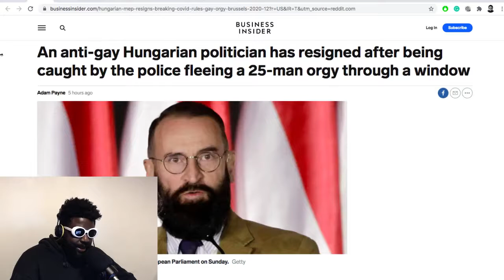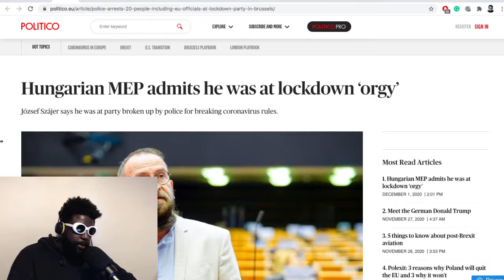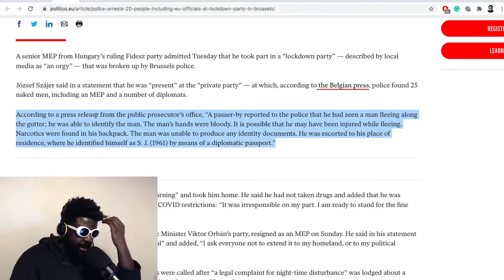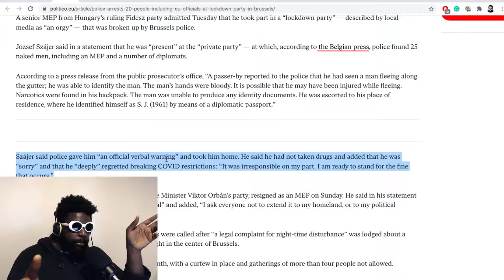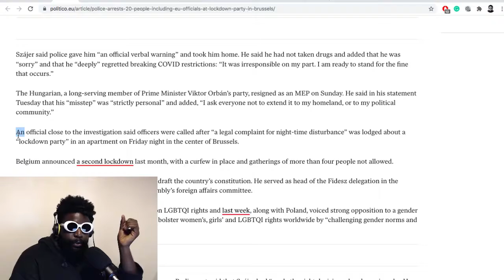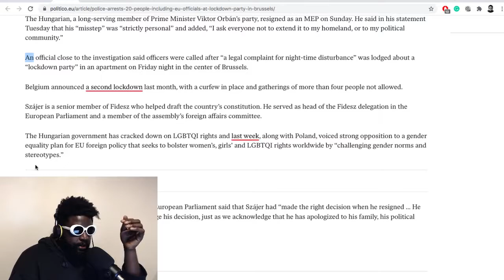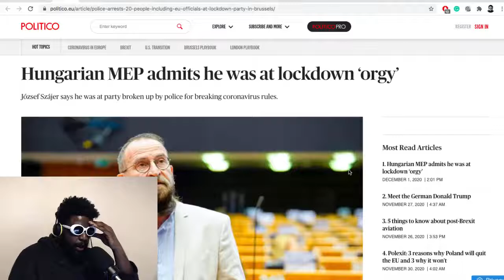Anti-Gay Hungarian Politicians Resigns